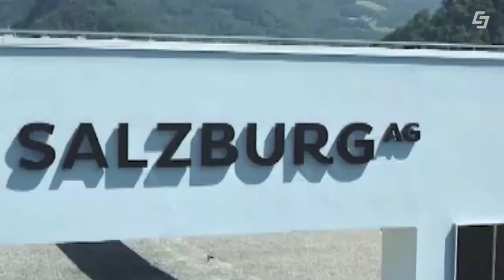Windenergie - Messungen auf 1800 Meter Seehöhe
Die Windsfeld GmbH führt neuartige Windmessungen am Windsfeld durch. Die Salzburg AG ist Teil der Windsfeld GmbH. Die Messstationen (‚Mini‘-Masten) werden auf den 110 kV Leitungen der Salzburg Netz GmbH angebracht und ein sog. Scanning-Lidar Windmessgerät aufgestellt.

Details zur Windsfeld GmbH:
Ziel der Unternehmergruppe ist es, die größtmögliche Wertschöpfung in der Region zu erzeugen. Diesbezüglich ist es erfreulich die Agrargemeinschaft Unterpleissling als ortsansässige Grundstückseigentümer in der Projektentwicklungs- und Betriebsgesellschaft zu haben. In der Unternehmergruppe befinden sich als gleichberechtigte Partner:
• Almgemeinschaft Unterpleissling.
• Dipl.-Ing. Jan Teut
• Mag. Alwin Bubendorfer, MSc, Bakk.
• Salzburg AG
• Dipl.-Ing. (FH) Marcus Scherer

Mit der Herausforderung des Klimawandels ist nun ein Wandel unser Energiesystems unerlässlich - fossile Energieträger werden durch erneuerbare ersetzt. Wir sind uns der Bedeutung erneuerbarer Energiebereitstellung bewusst und forcieren Lösungen die den Wandel der Energieinfrastruktur in den Alpen ermöglichen. Aus Überzeugung projektieren wir nur Gebiete in denen eine natur- und landschaftsschonende, sowie umweltverträgliche Erzeugung einerseits, mit den Prämissen Anpassung und Vermeidung des Klimawandels in Einklang gebracht werden können. Auch bietet die Energiewende eine große Chance für Bürger und Gemeinden, und sie hat verschiedene Facetten: eine ökologische, eine ökonomische, vor allem aber auch eine gesellschaftliche. Durch Ihren dezentralen Charakter bietet die Windenergie die Chance einer künftigen Stromversorgung die teilweise auch in Bürgerhand ist, und damit einer Stärkung der Kommunen. Wie bereits in vielen Projekten international erprobt sondieren wir Optionen um Bürger der umliegenden Gemeinden an diesem für die Salzburger Wirtschaft sehr wichtigen Projekt zu beteiligen.